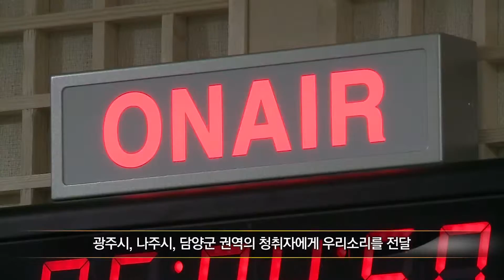한류정보클립 광주국악방송 개국